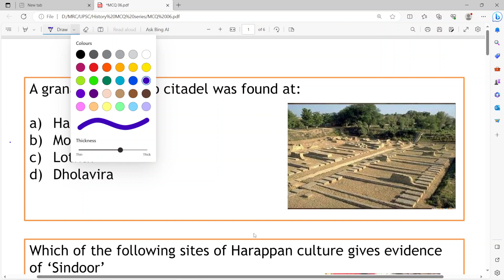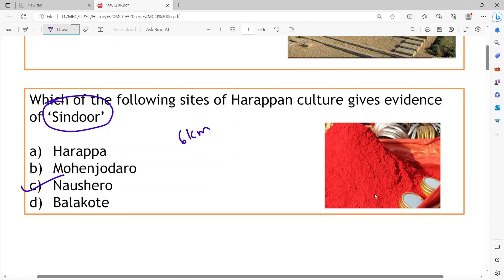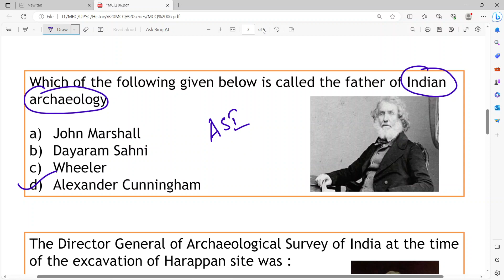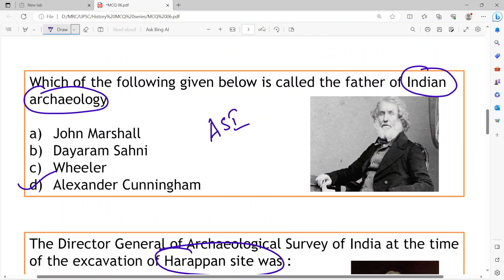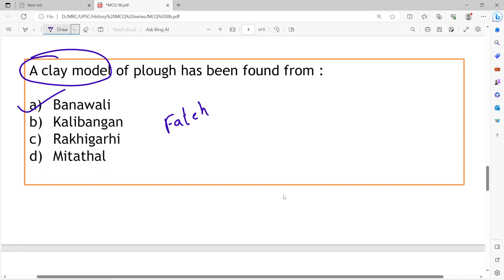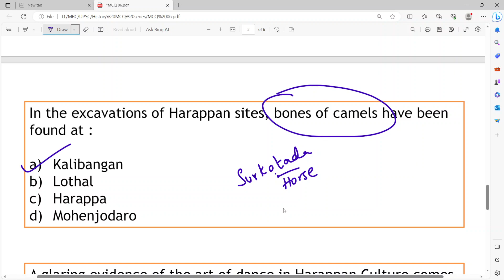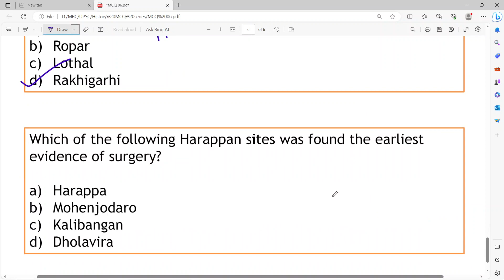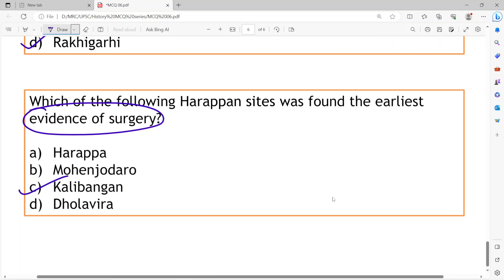ఎటువంటి కోచింగ్ అవసరం లేదు ఈ History MCQ series చాలు - Part 06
|| Most Important and Repeated Questions || Topicwise MCQ coverage || Useful for All competitive Exams || This series will be continued daily

For APPSC Group - 2 Full Course

GUIDANCE, ఉద్యోగం సాధించడానికి మమ్మల్ని సంప్రదించండి.